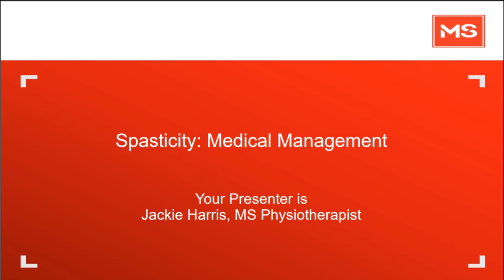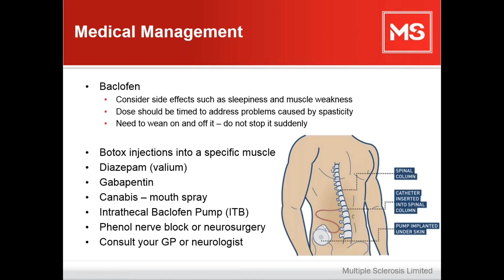Spasticity - Medical Management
Jackie Harris, MS Physiotherapist gives an overview of the medical management of Spasticity